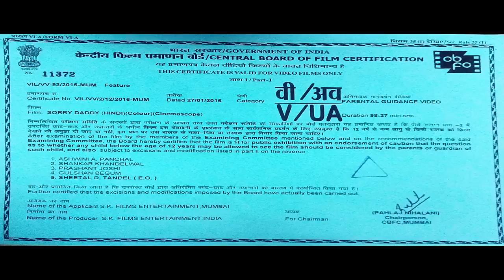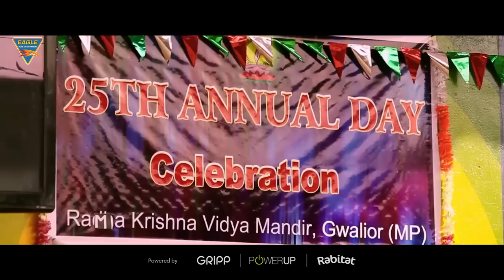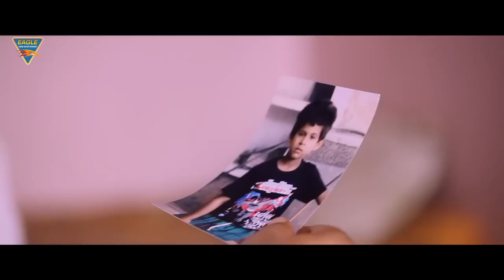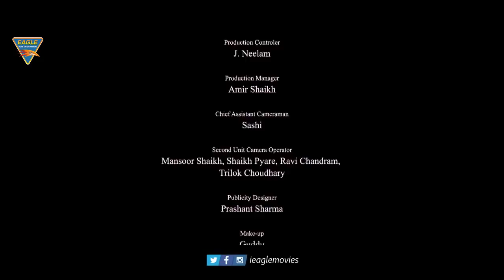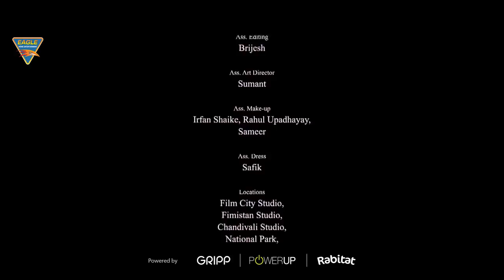SORRY DADDY | Raghubir Yadav | Mukesh Tiwari | Shameem Khan | Eagle Hindi Movies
Watch "SORRY DADDY" full length movie Starring : Shameem Khan, Baby Zakiya Khan, Master Aditya Sharma, Raghubir Yadav, Baby Anishka Sharma, Tinu Verma, Razzak Khan, Gaytri Singh, Ehsan Quraishi, Javed Hayder, Roshani D’cruz, Shehzad Khan, Ashok Beniwal, Kalpana, Amrut Pal, Mukesh Tiwari & Others.  Exclusively On Eagle Home Entertainments Movies.

Movie Credits:
Banner : S.K. Films Entertainments Presents
Film : Sorry Daddy
Starring : Shameem Khan, Baby Zakiya Khan, Master Aditya Sharma, Raghubir Yadav, Baby Anishka Sharma, Tinu Verma, Razzak Khan, Gaytri Singh, Ehsan Quraishi, Javed Hayder, Roshani D’cruz, Shehzad Khan, Ashok Beniwal, Kalpana, Amrut Pal, Mukesh Tiwari & Others.
Costume Designer : Sajid Shaaikh
Production Manager : Amir Shaikh
Original Background Score : Vaishnav Deva
Art Director : Suresh Pillai
Editors : Ashfaq Makrani, Vijay Pal
Writter : Salim Ahmed
DOP : Hashmukh Rajput
Lyrics : Faaiz Anwar, Husna Khan, Mumtaz Nikhat
Produced By : Wasim S. Khan
Directed By : Shakur Sir